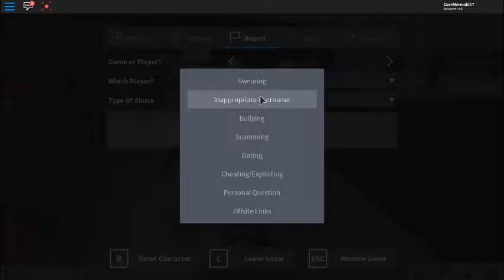SAM (AND CAROLINE) ARE BEING BULLIED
PLS PLS WATCH IM GETTING BADLY BULLIED HERE